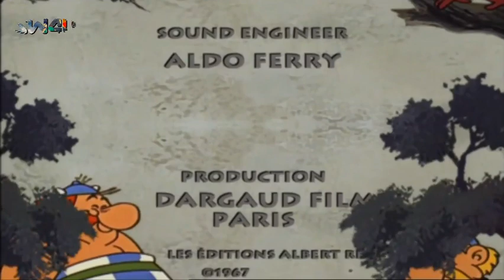Asterix The Gaul (1967) 720P Hindi Dubbed | Full Movie | SaaraWorld4u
(SaaraWorld4u)Asterix The Gaul (1967) Dual Audio (Hin-Eng) Web-Rip 720P

4 More Movies,web series,toon shows, Pc software, Android Apps, Tricks And Everything , tips